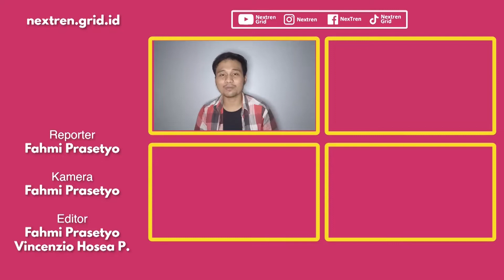Jangan Kejebak Tren! 5 Risiko Investasi Kripto yang Wajib Kamu Tahu!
Nextren.com - Investasi kripto emang lagi jadi tren dan hype baru bagi orang-orang.

Tapi kamu tahu apa saja risiko investasi kripto? tonton video ini sampai habis ya guys.